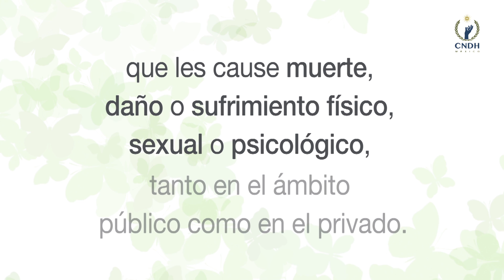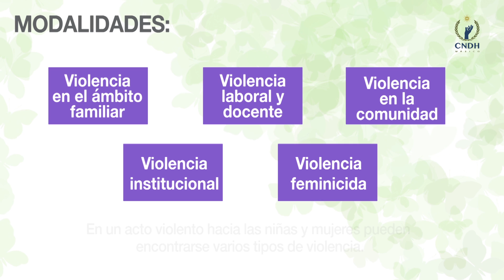TIPOS Y MODALIDADES DE VIOLENCIA CONTRA MUJERES Y NIÑAS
Se considera como violencia hacia mujeres y niñas cualquier acción o conducta, basada en su género, que les cause muerte, daño o sufrimiento físico, sexual o psicológico, tanto en el ámbito público como en el privado.
La Ley General de Acceso de las Mujeres a una Vida Libre de Violencia la clasifica en tipos y modalidades.
Tipos: Violencia psicológica, física, patrimonial, económica y sexual.
Modalidades: Violencia en el ámbito familiar, violencia laboral o docente, violencia en la comunidad, violencia institucional y violencia feminicida.
Súmate los días 25 de cada mes a las acciones simbólicas del Día Naranja, portando una prenda naranja para recordar que niñas y mujeres tienen derecho a una vida libre de violencia.